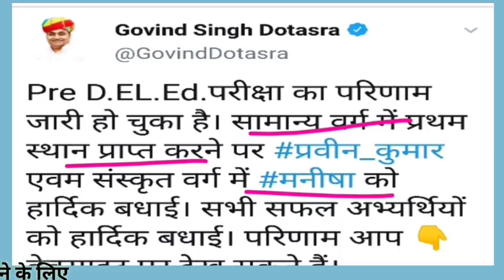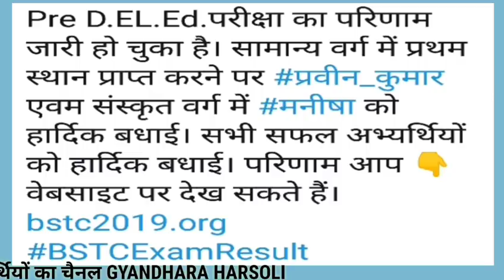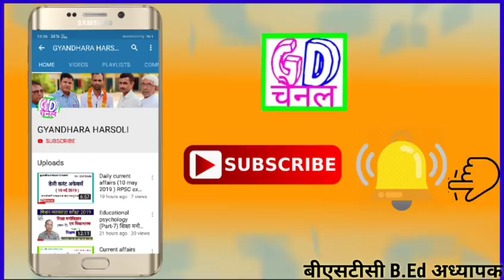BSTC RESULT Declared/बीएसटीसी परिणाम घोषित/Educational news/Google news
बीएसटीसी परीक्षा 2019 परिणाम BSTC EXAM RESULT Declared